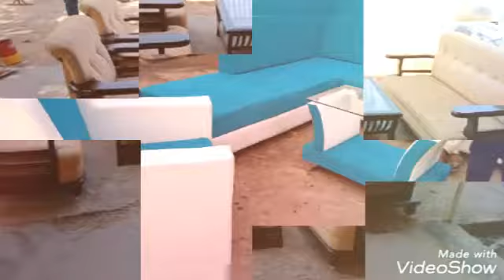Sofa Furniture Designs Wedding sofa Furniture L shape Sofa Design Corner Sofa Furniture Design